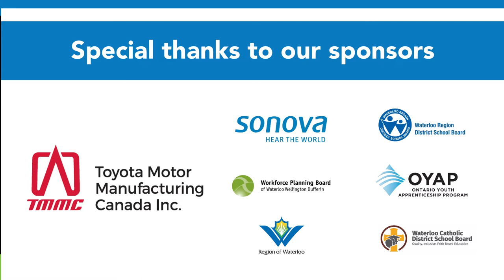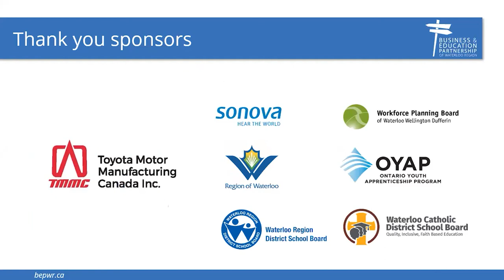Explore Your Future: Owning a Business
Our May 2022 Explore Your Future session had four people sharing their stories of how they started  their own businesses

The Panel
Courtney Cassel - Digital Marketing Consultant and owner of Cassel Consulting,
Tyler McIntyre - Certified personal trainer,
Ajoa Mintah - The CEO of Four all Ice-Cream
Pandora Wilhelm - Owner of Mulberry Design and Engraving